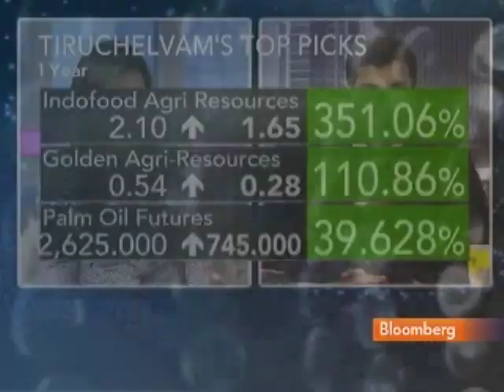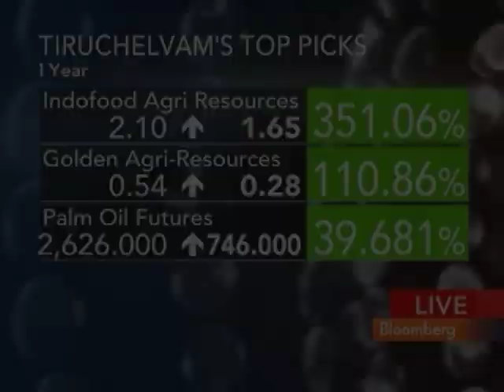RBS's Tiruchelvam Discusses Palm Oil, Producers: Video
March 2 (Bloomberg) -- Nirgunan Tiruchelvam, an analyst at Royal Bank of Scotland Asia Securities (Singapore) Pte., talks with Bloomberg's Susan Li about his investment strategy for palm oil and the commodity's producers.
     Sime Darby Bhd., the worlds biggest listed palm oil producer, said last week net income rose 54 percent in its fiscal second quarter, driven by plantation earnings. (This is an excerpt of the full interview. Source: Bloomberg)